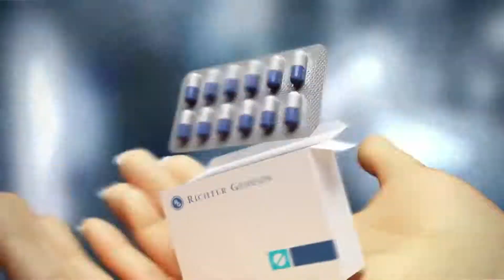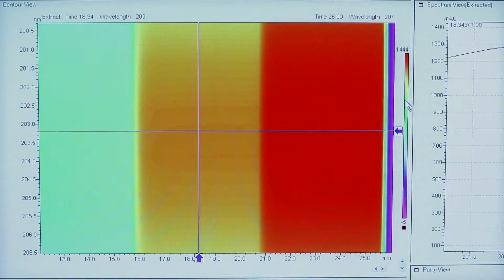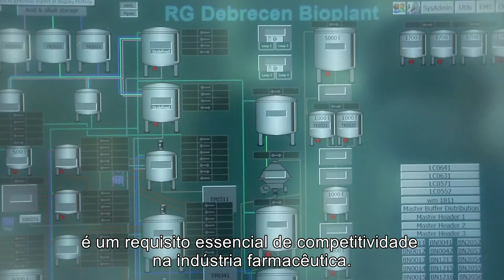Gedeon Richter - Biotecnologia (Laboratório de Debrecen)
Em 2012 a Gedeon Richter inaugurou a sua unidade biotecnológica na cidade húngara de Debrecen. A unidade, de tecnologia de ponta, é extremamente importante para a economia da região.

Esta unidade biotecnológica eleva a Gedeon Richter para um nível superior entre as empresas de produção farmacêutica.